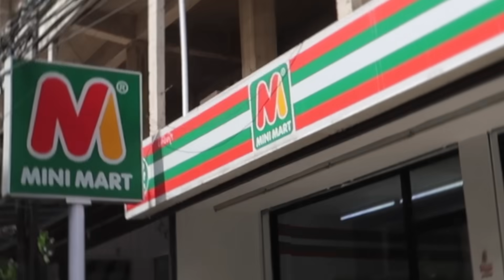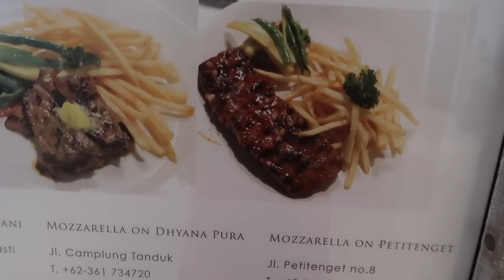BEING INSECURE IN BALI TO SEE HOW MY BOYFRIEND REACTS!!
Watch until the end for Naka's bloopers ! ;)

nakaanddom

Using Airbnb for the first time? Why not get up to 62$ FREE credit using this

simplynaka
dpleau